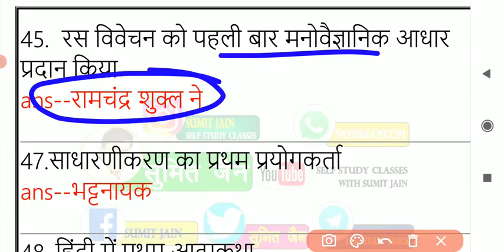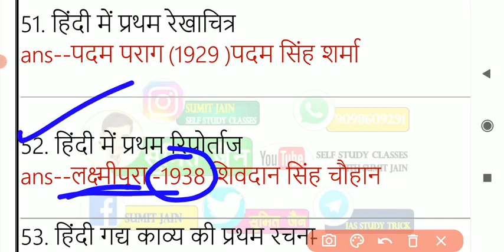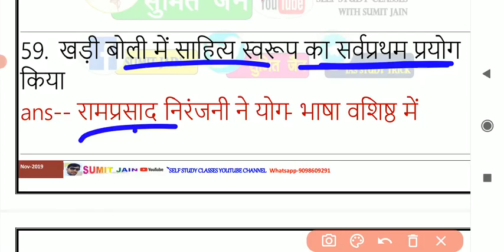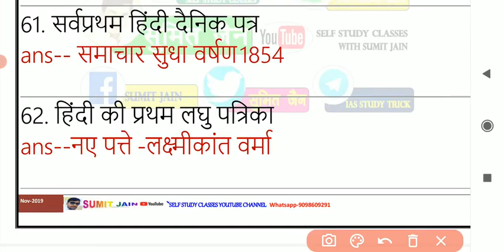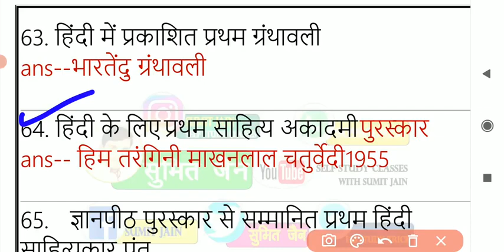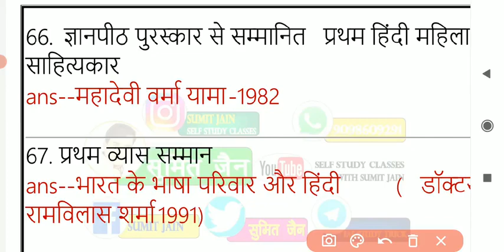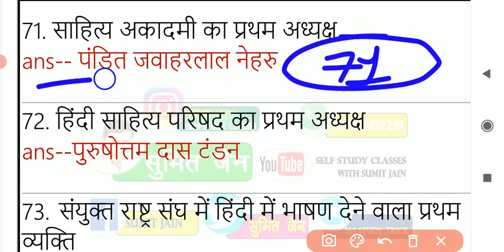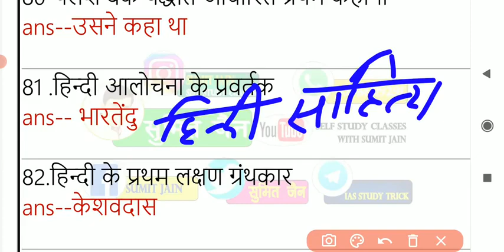tgt-pgt-HINDI_LIVE_TEST-हिंदी_साहित्य HINDI_SAHITYA hindisahityakaitihas /1stgrade-2ndgrade